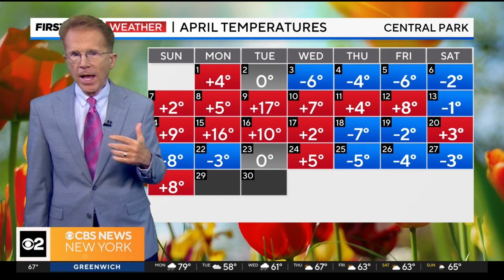First Alert Weather: NYC temps soar into the 80s today